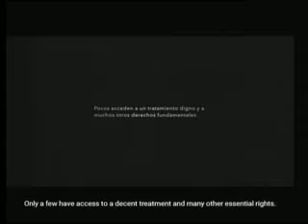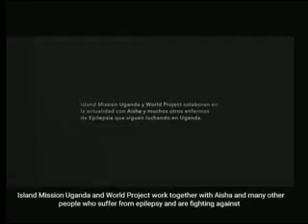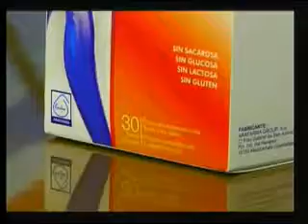CALIDAD DE VIDA 09-02-18 WorldProject Canarias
Con Arantxa Espino y Manu